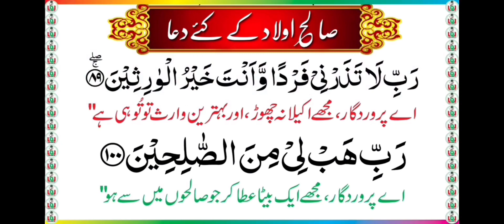Saleh ulaad ky lieye dua….